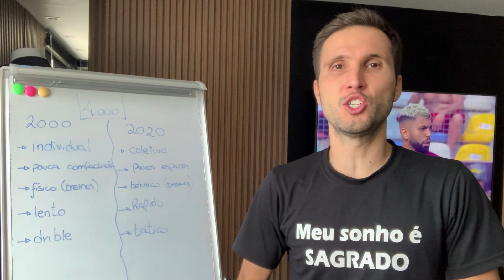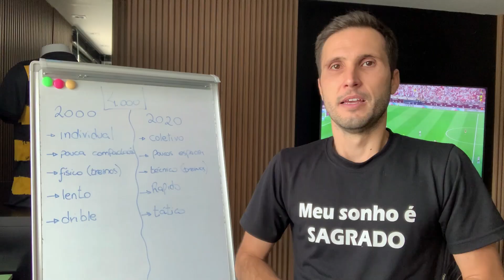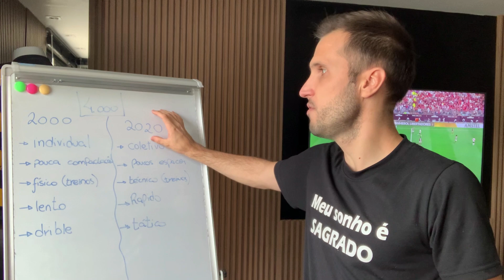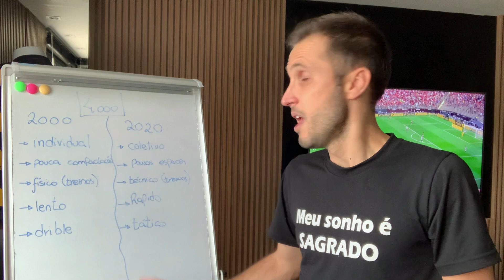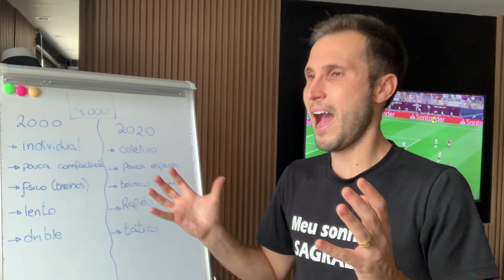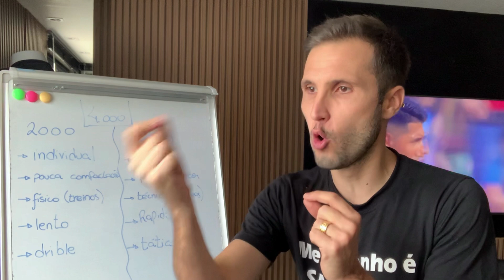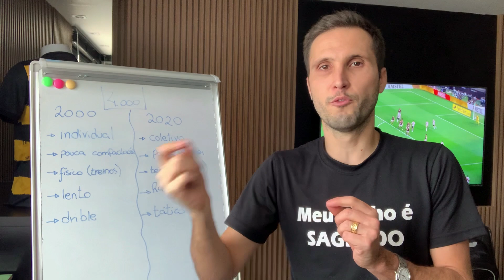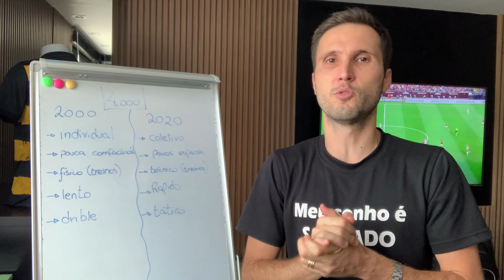FORÇA FÍSICA OU CAPACIDADE MENTAL? COMO VAI SER O ATLETA DO FUTURO | CARLOS BERTOLDI | TICÃO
NESTE CANAL VOCÊ ENCONTRA: Táticas de futebol, estratégias, dia a dia com os treinamentos e tudo o que normalmente não é revelado sobre o mundo do futebol com Carlos Bertoldi​.